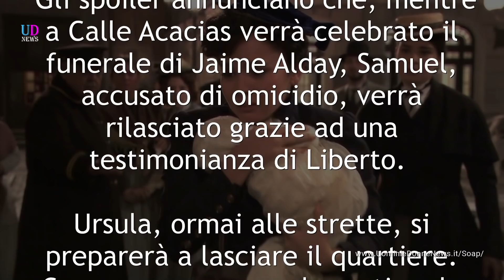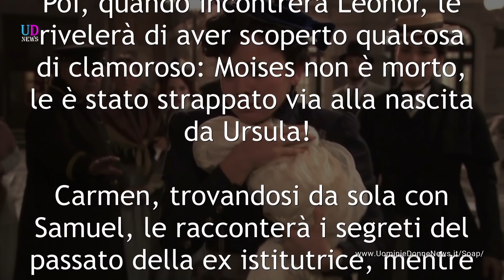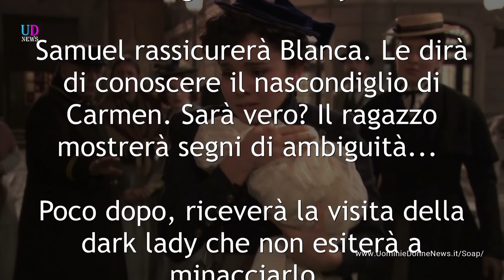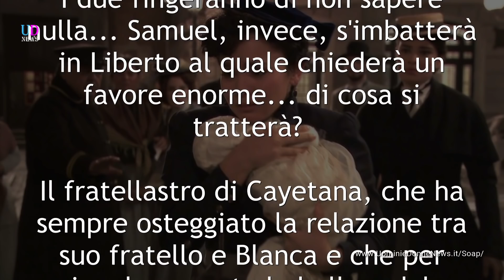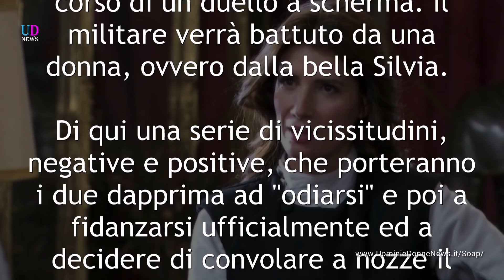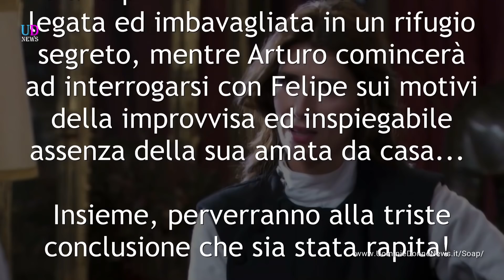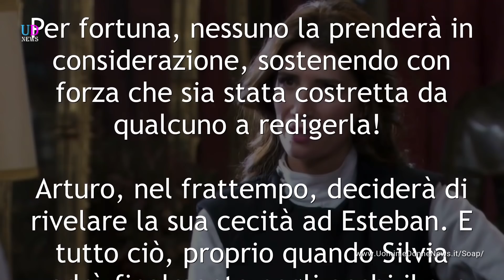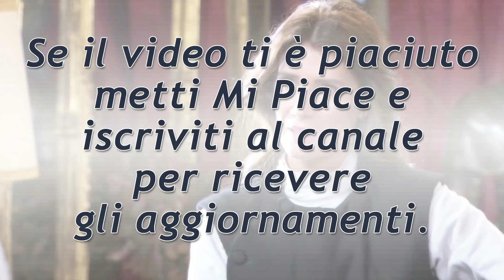Anticipazioni Una Vita, puntate spagnole: Blanca e Diego riabbracciano il loro bambino!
Grandi colpi di scena sono previsti nelle puntate spagnole della soap Una Vita Acacias 38! Blanca e Diego, i nuovi protagonisti, riusciranno a mettersi sulle tracce del loro piccino, scomparso in circostanze oscure ed a riportarlo in quartiere. Purtroppo, però, ci sarà chi sarà pronto a distruggere la loro felicità!